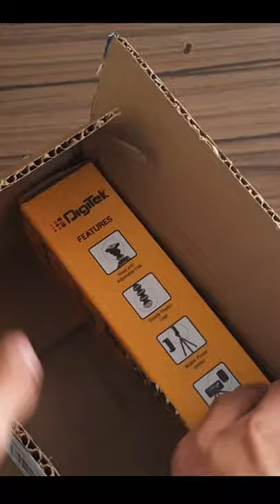Digitek Gorilla Tripod DTR 260 GT Unboxing